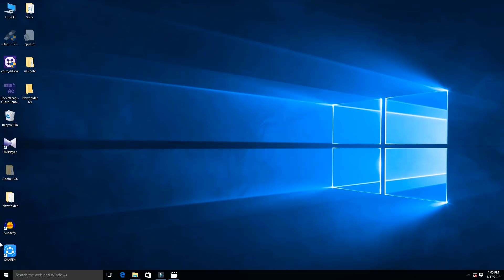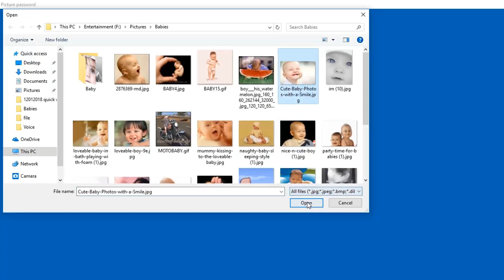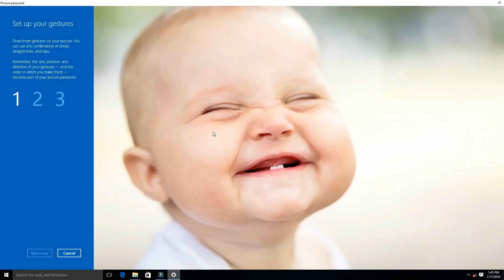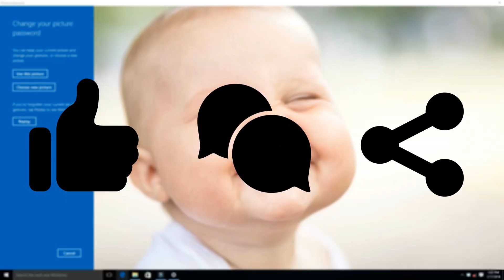How to set Picture Password in Windows 10 | Tutorial in Tamil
Windows tutorial - setting Picture Password
This windows 10 tutorial is about creating Picture password which is a fun and easy login feature provided by Microsoft. Explained In Tamil